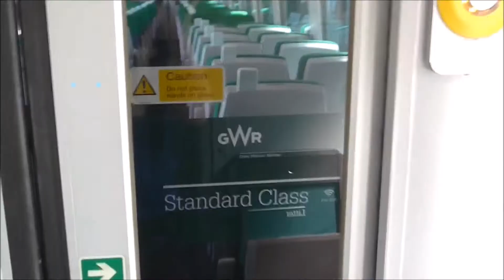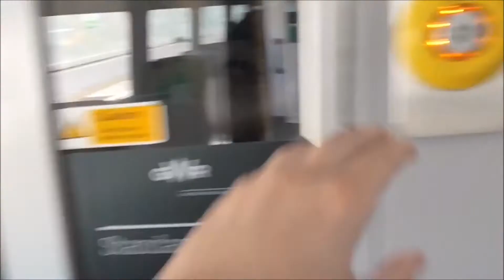(1080p HD) Chichester Trainspotter Channel Trailer June 2017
**I DON'T Sub for Sub so don't bother asking and don't advertise your own videos on my videos**